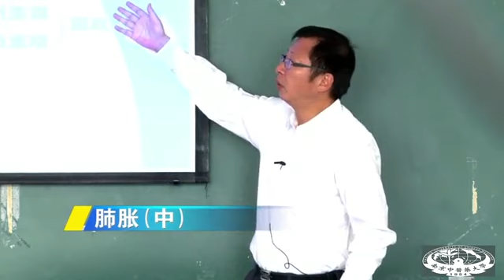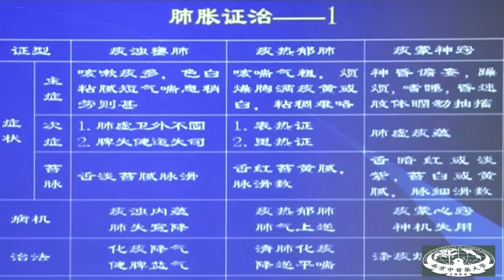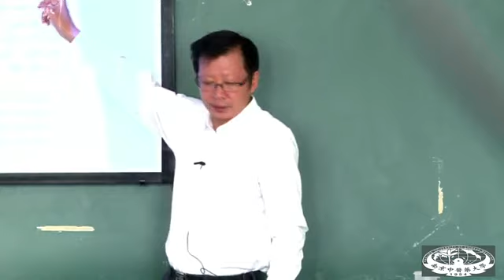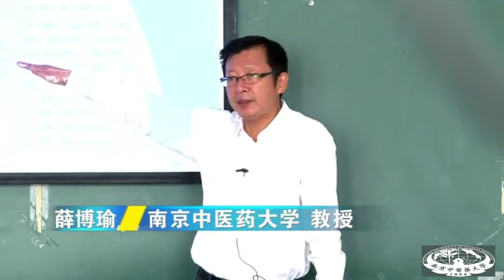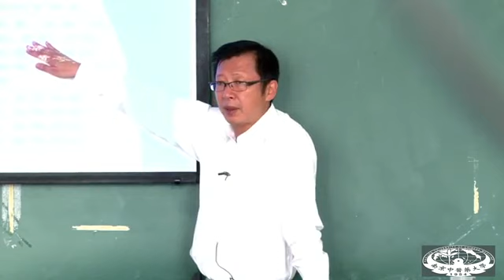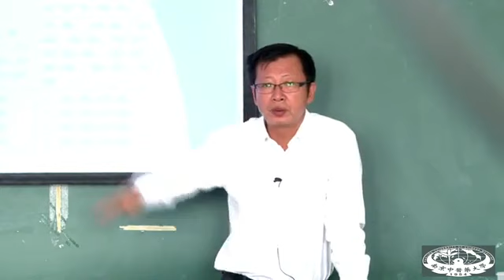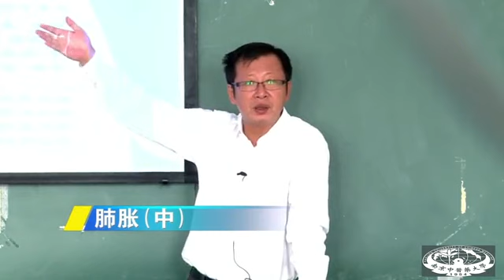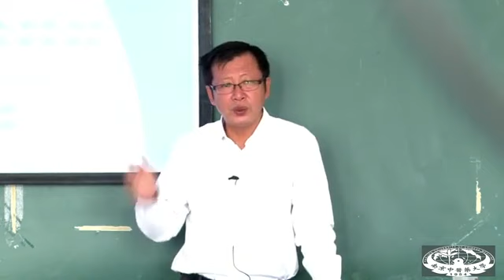22 肺胀(中)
《中医内科学》一百四十六讲  南京中医药大学